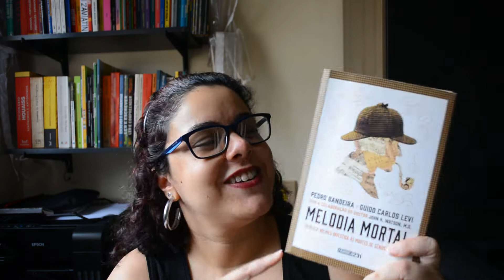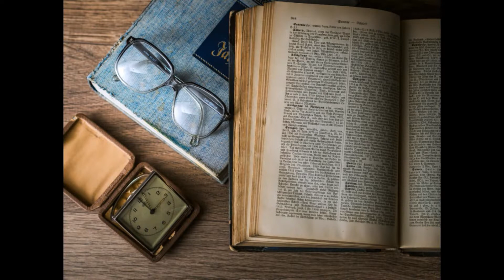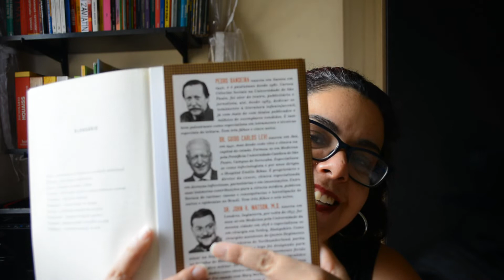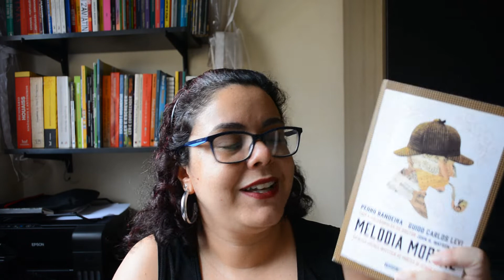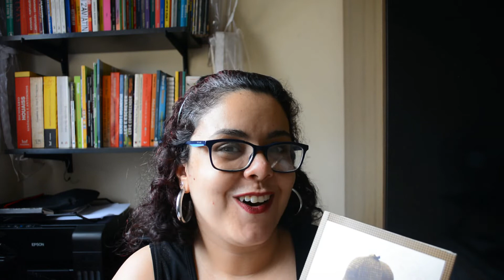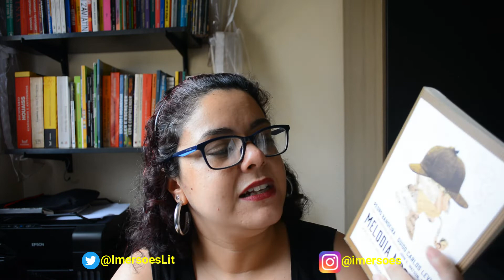Melodia mortal - Pedro Bandeira e Guido Carlos Levi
OBS.: Perdoem o barulho do ventilador, é impossível gravar sem ele, tá muito quente! XD

Instagram do canal: @imersoes

Mande pra mim sua sugestão de leitura, sua história de amor (ou não) com a literatura! Bora trocar ideia!!

Minha wishlist (Amazon)
**Ajude o canal comprando no link acima!**

Foto por: Pexels